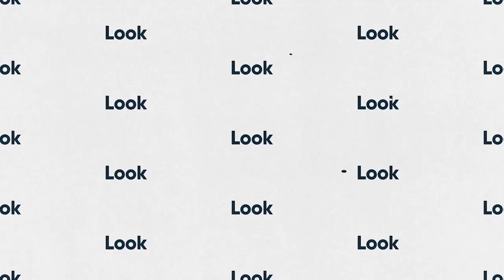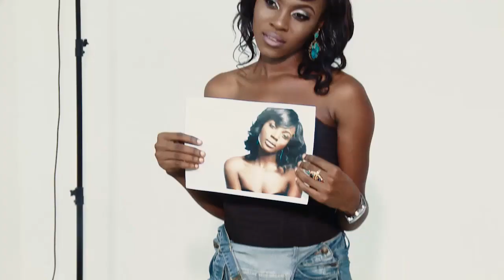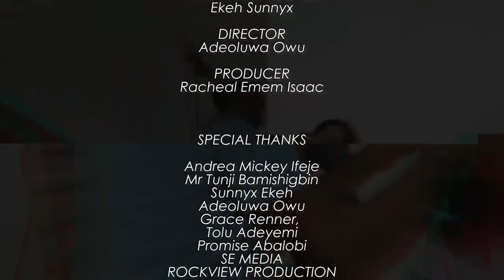Celebrity Look Alike TV Show Episode 1